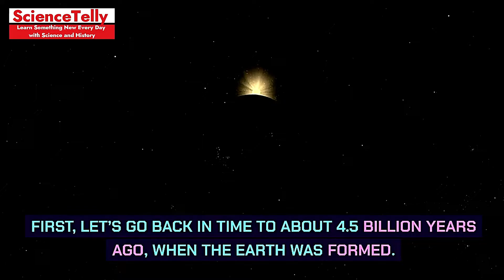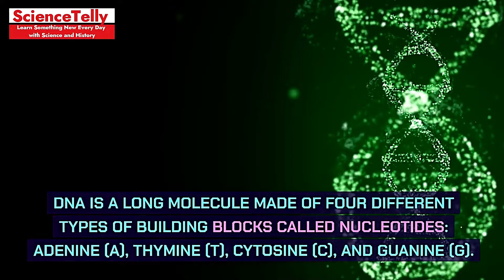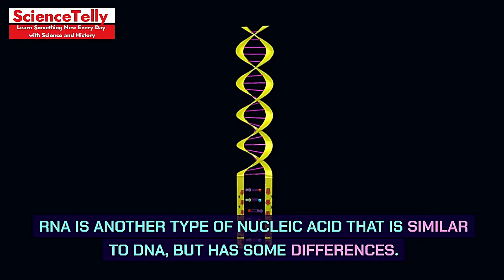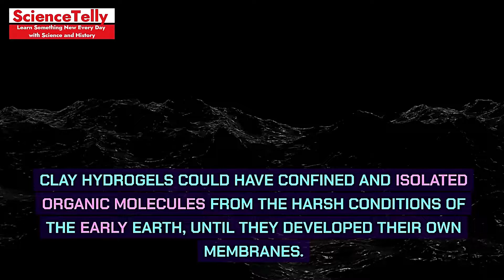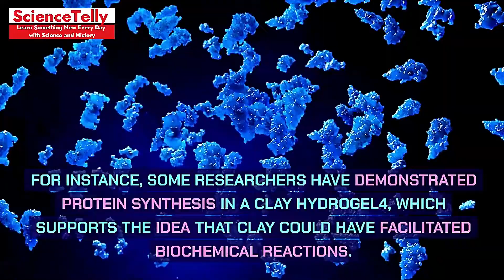How Clay Could Have Created Life on Earth